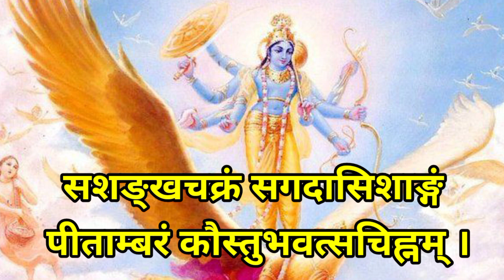श्री पञ्चायुधस्तोत्रम् | सुखी एवं सर्वत्र रक्षा हेतु पाठ करें | Shri Panchayudh stotram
श्री पञ्चायुधस्तोत्रम् | सुखी एवं सर्वत्र रक्षा हेतु पाठ करें | Shri Panchayudh stotram by BalRam pandey with pure Sanskrit lyrics 🕉️🙏

आप हमारे इस भगवद् कार्य में सहयोग प्रदान कर सकते हैं।जिससे हम सनातन धर्म के धार्मिक पुस्तकों को खरीदकर, आप सभी में उसका प्रचार-प्रसार कर सकें।

Google pay = Sanskritbalram@oksbi
PhonePe = sanskritbalram@ybl

जन्म कुंडली बनवाने और विश्लेषण-हस्तरेखा-वास्तुशास्त्र-यज्ञ-शांति-पाठ आदि किसी भी प्रकार की पूजा-पाठ करवाने के लिए हमसे संपर्क कर सकते हैं।

।। श्री पञ्चायुध स्तोत्रम् ।।

स्फुरत्सहस्रारशिखातितीव्रं सुदर्शनं भास्करकोटितुल्यम् ।
सुरद्विषां प्राणविनाशि विष्णोः चक्रं सदाऽहं शरणं प्रपद्ये ॥
विष्णोर्मुखोत्थानिलपूरितस्य यस्य ध्वनिर्दानवदर्पहन्ता ।
तं पाञ्चजन्यं शशिकोटिशुभ्रं शङ्खं सदाऽहं शरणं प्रपद्ये ॥
हिरण्मयीं मेरुसमानसारां कौमोदकीं दैत्यकुलैकहन्त्रीम् ।
वैकुण्ठवामाग्रकराभिमृष्टां गदां सदाऽहं शरणं प्रपद्ये ॥
रक्षोऽसुराणां कठिनोग्रकण्ठच्छेदक्षरच्छोणितदिग्धधारम् ।
तं नन्दकं नाम हरेः प्रदीप्तं खड्गं सदाऽहं शरणं प्रपद्ये ॥
यज्ज्यानिनादश्रवणात् सुराणां चेतांसि निर्मुक्तभयानि सद्यः ।
भवन्ति दैत्याऽशनिबाणवर्षि शार्ङ्गम् सदाऽहं शरणं प्रपद्ये ॥
इमं हरेः पञ्चमहायुधानां स्तवं पठेद्योऽनुदिनं प्रभाते ।
समस्तदुःखानि भयानि सद्यः पापानि नश्यन्ति सुखानि सन्ति ॥
वने रणे शत्रुजलाग्निमध्ये यदृच्छयापत्सु महाभयेषु ।
इदं पठन् स्तोत्रमनाकुलात्मा सुखी भवेत् तत्कृतसर्वरक्षः ॥
सशङ्खचक्रं सगदासिशाङ्गं पीताम्बरं कौस्तुभवत्सचिह्नम् ।
श्रिया समेतोज्ज्वलभूषिताङ्गं विष्णुं सदाऽहं शरणं प्रपद्ये ॥
जले रक्षतु वाराहः स्थले रक्षतु वामनः ।
अटव्यां नारसिंहश्च सर्वतः पातु केशवः ॥

shattila ekadashi Vishnu Stotram.
षटतिला एकादशी विष्णु स्तोत्रम्।

Panchayudha of Lord Vishnu are the five divine weapons used by Vishnu. There is also a famous Panchayudha Stotram which is chanted for all kinds of protection. It is highly beneficial to people suffering from phobias.
Panchayudha
Sudarshana Chakra - Discus
Panchajanya Shankh - Conch
Kaumodaki Gada - Mace
Nandaka Khadga - Sword
Saranga Dhanush - Bow

Sudarshana Chakra – It is held in the upper right hand. It has 1000 vents and shines like a million suns. When it is held vertically by a deity in temple it is known as Prayoga Chakra.

Panchajanya Shankh – It is held in the upper left hand. It is believed that it has the splendor a million moons.

Kaumodaki Gada – It is held in the lower right hand. It is the personification of Meru Mountain. It is held to keep out all kinds of evil.

Nandaka Khadga – The sharp sword cuts off internal and external enemies.

Saranga Dhanush – It is an ornament for devotees and a weapon for the evil people. It helps in maintaining Dharma.
Panchayudha Stotram
Sphuratsahasrarasikhatitivram
Sudarshanam bhaskarakotitulyam
Suravdvisham pranavninasi visnoh
Chakram sadam saranam prapadye;

Vishnormukhotthanilapuritasya
Yasya dhvanirdanava darpahanta
Tam panchajanyam sasikotishubhram
Sankham sadaham saranam prapadye

Hiranmayim merusmanasaram
Kaumodakim daityakulaikahantrim
Vaikunthavamagrakarabhimrstama
Gadam sadaham saranam prapadye

Rakshosuranam kathinograkantha
Cchedaksaracchonitadigdhadharam
Tam nandakam nama hareh pradiptam
Khadgam sadaham saranam prapadye
Yajjyaninadasravanat suranam
Cetamsi nirmktabhayani sadyah
Bhavanti daityasanibanavarasi
Sarngam sadaham saranam prapadye
Imam hareh panchamahayudhanam

Stavam pathedy anudinam prabhate
Samasta duhkhani bhayani sadyah
Papani nasyanti sukhani shanty
Benefits of Chanting Panchayudha Stotram
It removes all kinds of problems and unhappiness in life.
It removes all kinds of fear especially of enemies, darkness and ghosts.
Those people suffering from any kind of phobia will find relief.
It weeds out all kinds of sins and helps in mukti from papam (sin)
It provides all kind of peace and happiness in life.